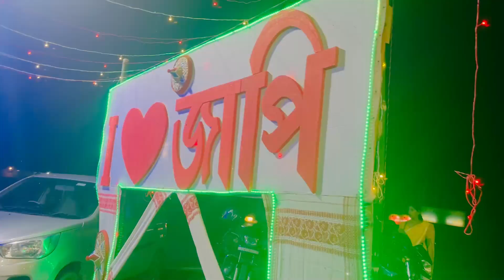Kot Salu Puja Aibar ✨ / Durga Puja DAY 1/দুৰ্গা পূজা বেলশৰ / Assam Vlog /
🤍Durga Puja🤍
🤍দুৰ্গা পূজা🤍
🤍বেলশৰ🤍

Durga Puja
Riya Sarma
Riya Sarma Vlog

Temple Location - Shree Billbeshwar Devaloy, Belsor, Nalbari